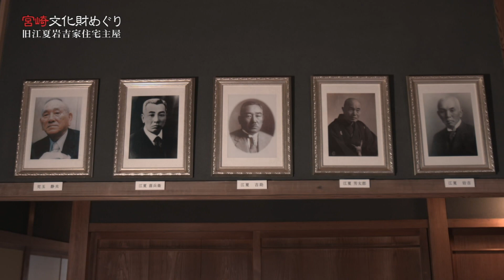『都城市の「旧江夏岩吉家住宅主屋」を紹介！！』「宮崎文化財めぐり」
《宮崎文化財めぐり》
２０２３年１０月１日（日）ＯＡ

#79「旧江夏岩吉家住宅主屋」

【所在地】都城市
【登録】　国登録有形文化財（建造物）

宮崎の老舗醤油会社「ヤマエ食品工業」の前身である「江夏本店」の創業者 江夏岩吉の旧宅で、令和５年２月に国の登録有形文化財となりました。
木造平屋建てで、建築面積は210平方メートルあり、南東に広がる庭に面するように奥行きの深い縁側を廻らしています。
良質な木材がふんだんに使われた太い梁(はり)や特徴的な欄間(らんま)など、「上質な近代和風建築」と高く評価されたその様子をぜひご覧ください。